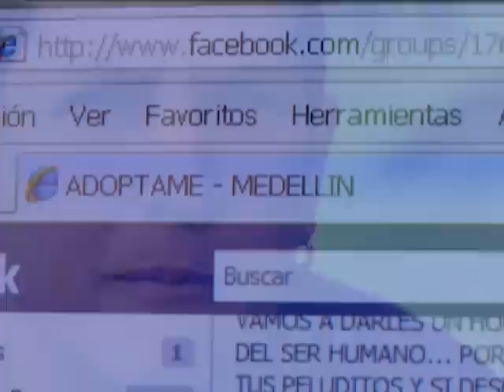U de A - Ser animalista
La última vocal, programa informativo donde se narra y se recrea la Universidad de Antioquia en sus dinámicas esenciales de docencia, extensión e investigación,y que propende por la difusión del conocimiento en los diversos campos del saber.

Video Oficial del canal de la Universidad de Antioquia, producido por Universidad de Antioquia Televisión en su programa informativo.